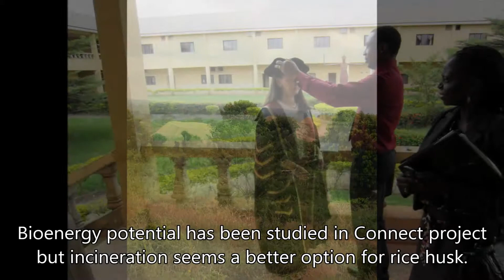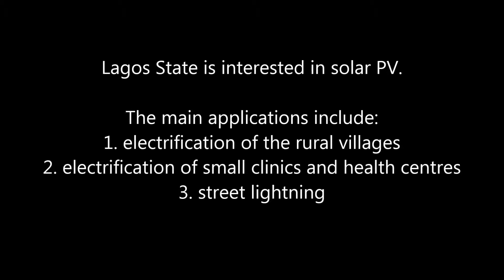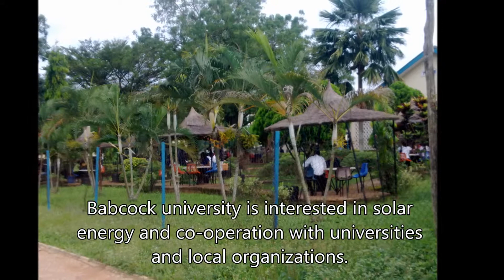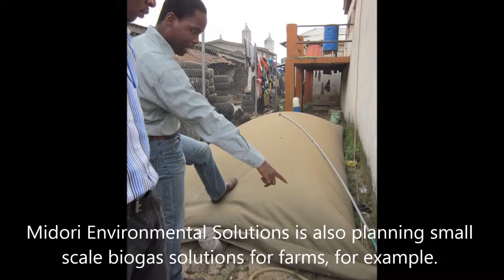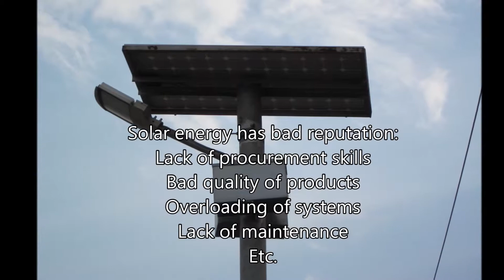Connect project in Nigeria 2012 and 2013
This video describes the activity of the Finnish Connect project in Nigeria during the years 2012 and 2013.

Connect - Network support for Finnish Renewable Energy SME's -project is funded by Tekes' Groove program and it's being carried out during the years 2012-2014. It is a project by FUAS consortium (HAMK, LAMK and Laurea universities of Applied Sciences).